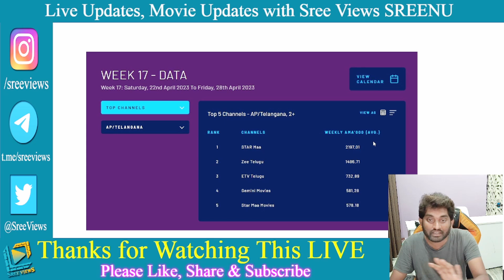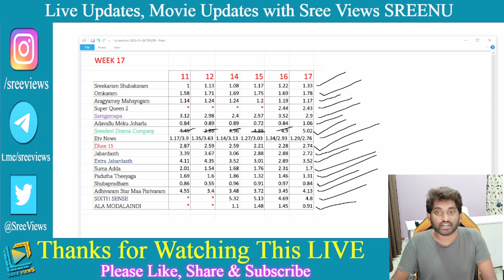Sridevi Drama Company Latest | Rashmi, Hyper Aadi, Indraja | Sudigali Sudheer, Shekar Master, Ohmkar